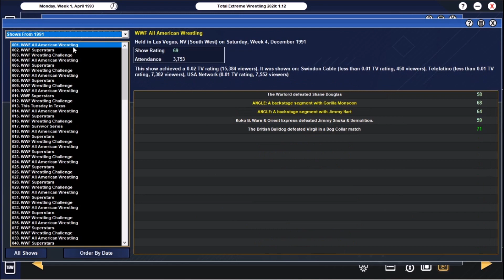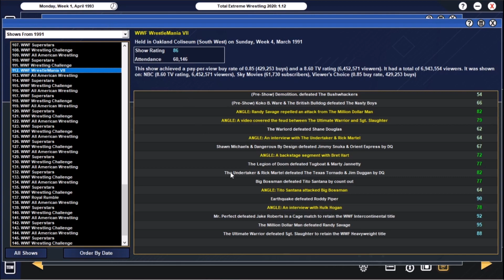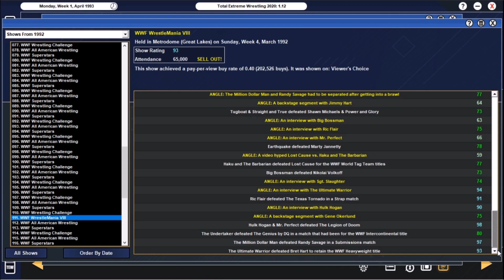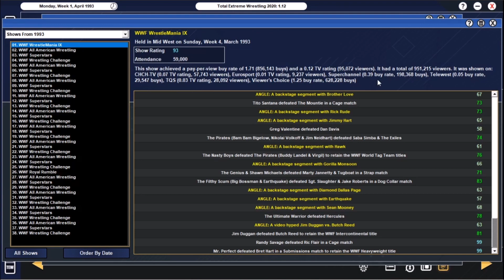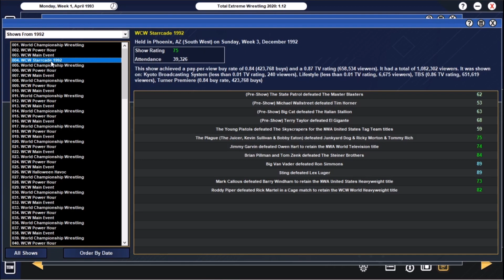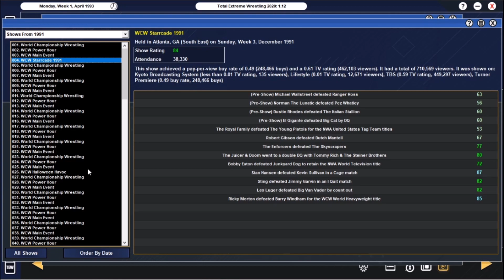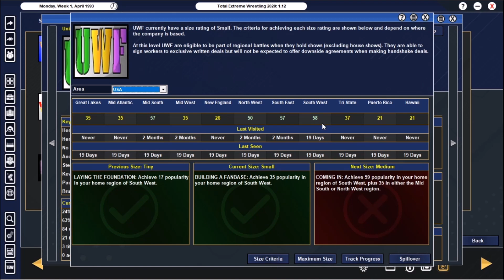TEW2020 - Peaking Tides simulation 1991-93 (Watcher Series)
Peaking Tides is a 1991 mod converted and worked on by Lukin Ledbetter or Jamhead on GDS. Converted from justtxyank's previous mod makes the world of pro wrestling available to play from 1991.

If you would wish to the play the mod for yourself his thread with the download is available

The sim brought some great results and plays really well and takes up till April 93, covering 3 Wrestlemania's.

Next week's episode will progress to April 95 so a further 2 years.

If you wish to have any other mods simulated to see how they play out in an AI world let me know. With F1 2020 around the corner, I'll have some more time to let watchers play out. These can be historic, real world present, hell even fantasy if you want.

Some will likely convince me to start a save with them at one point no doubt!

.Personal Plugs.